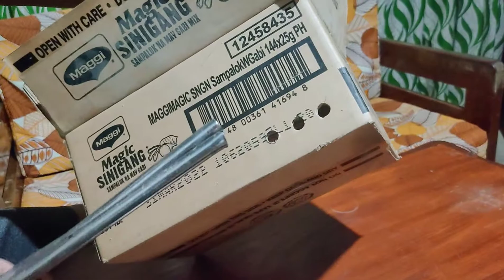DIY EGG INCUBATOR PARA SA ITLOG NG KALAPATI NATIN SA MURANG HALAGA!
Maraming Salamat sa panonood at sa pagsuporta mga Kalapatids!